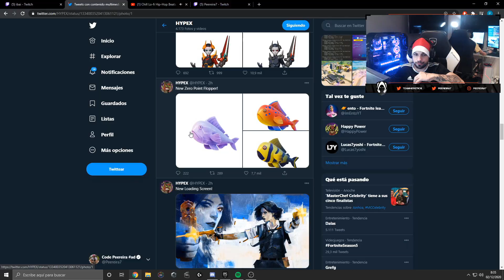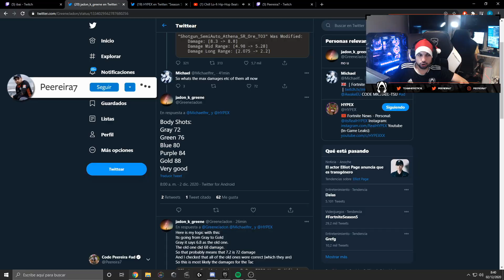ESTA ES LA NUEVA SEASON DE FORTNITE: ¿FRACASO?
Code Peereira